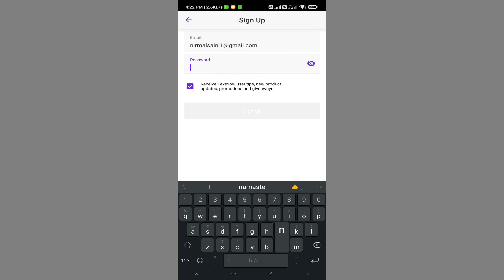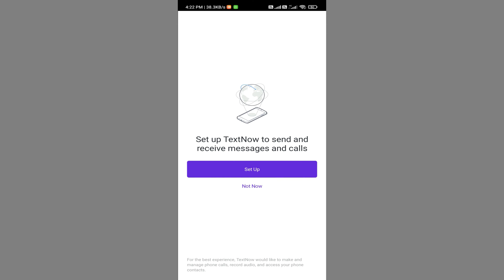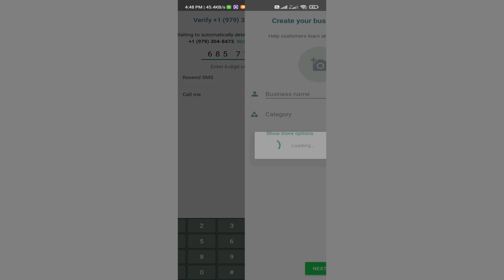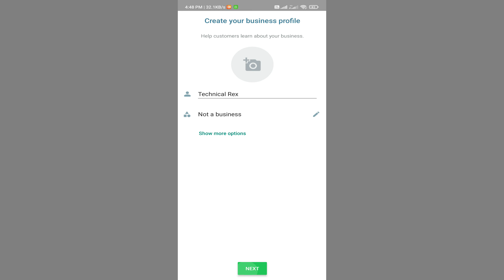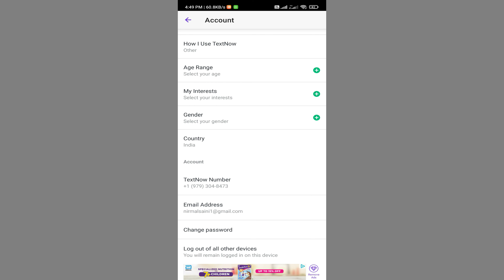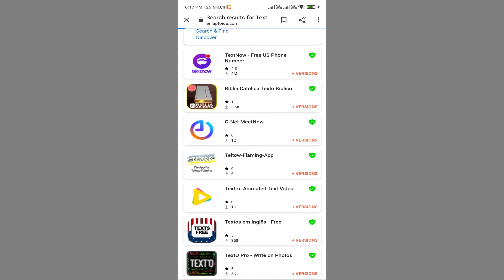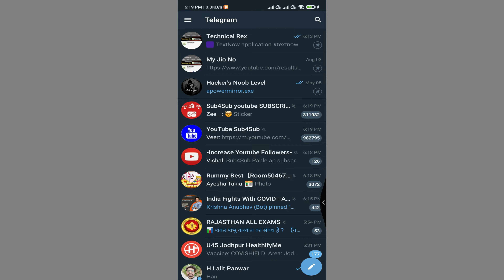Create WhatsApp Account With US Number 2021 ! Fake WhatsApp Account | Technical Rex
My Gears:--
Boya BY M1 Mic

Timing :--
0:25 Starting
0:40 Important for Sign up
1:30 Country Code
2:20 Making WhatsApp Number
3:45 create dual number for WhatsApp
4:33 How to Download Text Now
6:03 Thanks

©Technical Rex - 2021

*Video Query* :--
1. how to create fake WhatsApp account
2. how to create fake WhatsApp Number
3. create WhatsApp fake number
4. how to create fake WhatsApp account with us number
5. WhatsApp fake account us number
6. WhatsApp fake number Canada
7. fake WhatsApp account
8. fake number for whatsapp